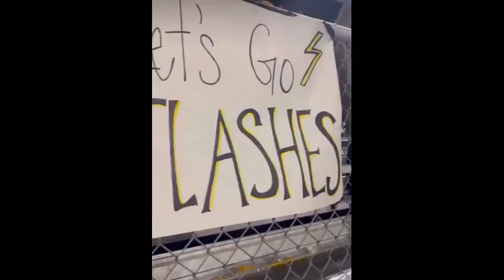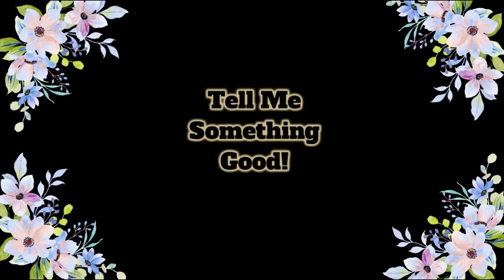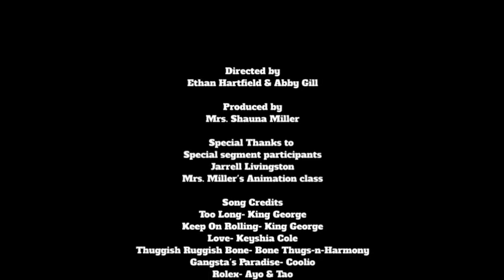JHS News Show: Friday, March 22, 2024